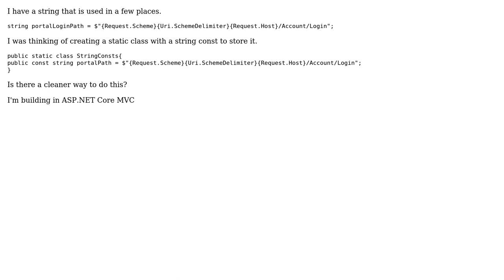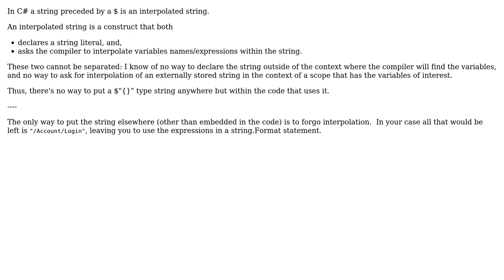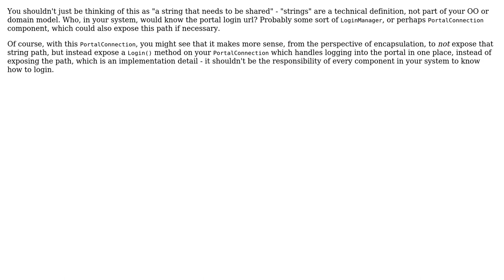Software Engineering: What is a good place, in OO, to store a string that is used many places?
With thanks & praise to God, and with thanks to the many people who have made this project possible! | Content (except music & images) licensed under CC BY-SA | Music | Images & others | With thanks to user Scott Hannen user JSarwer user IEnjoyEatingVegetables user Erik Eidt user Avner Shahar-Kashtan and the Stack Exchange Network Trademarks are property of their respective owners. You are responsible for your own actions.